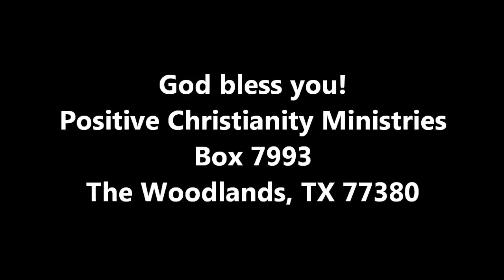A God-Given Original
Friday, July 29, 2011 Christopher Ian Chenoweth